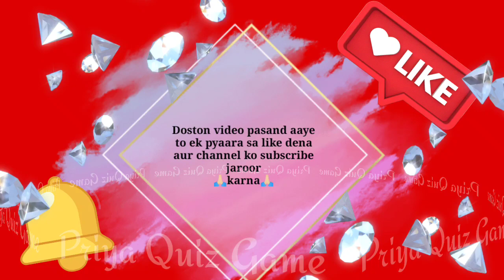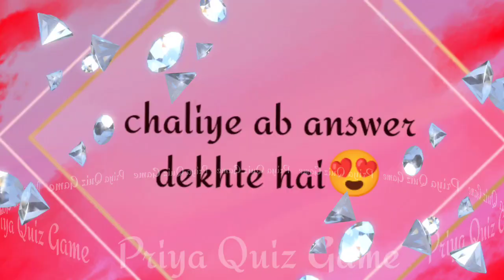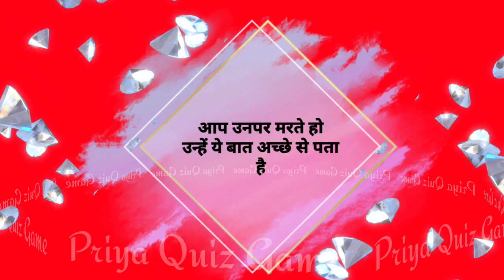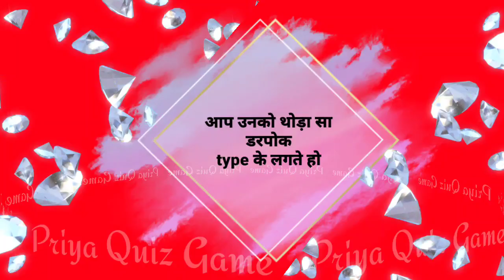aap unko kis tarah ke insaan dikhte ho| love quiz game